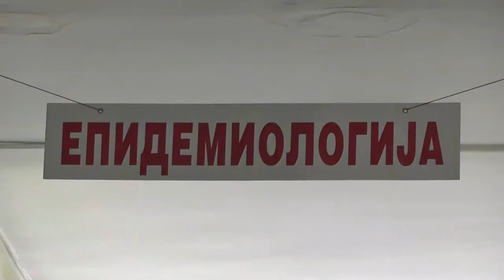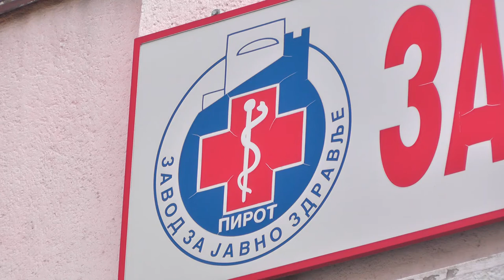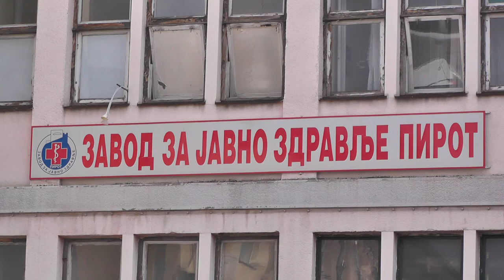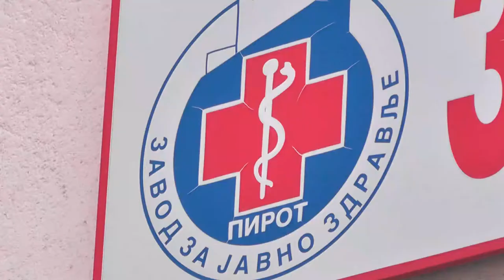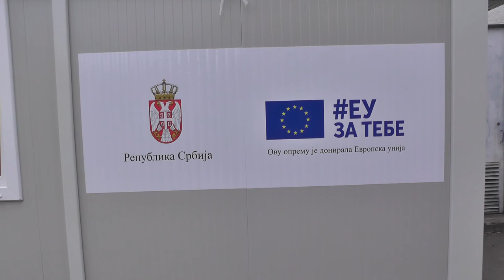U OKRUGU POZITIVNO 107 OSOBA NA KORONA VIRUS